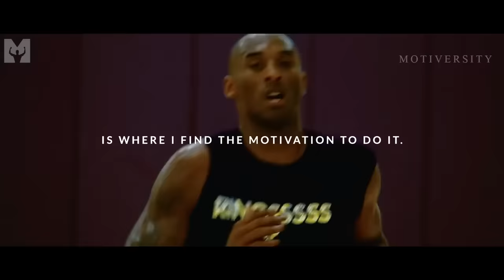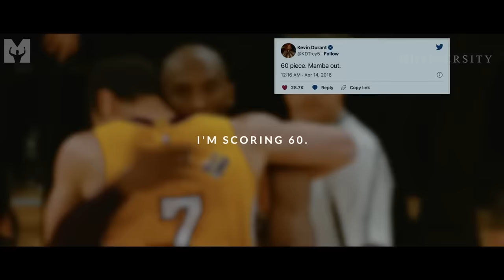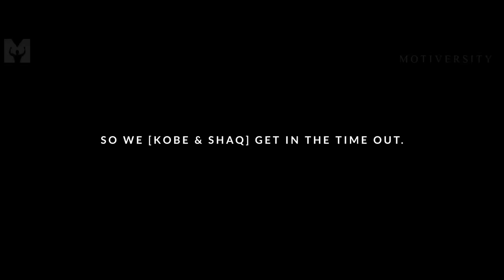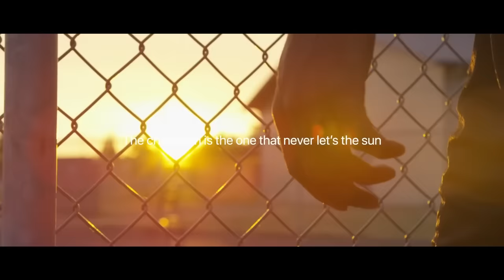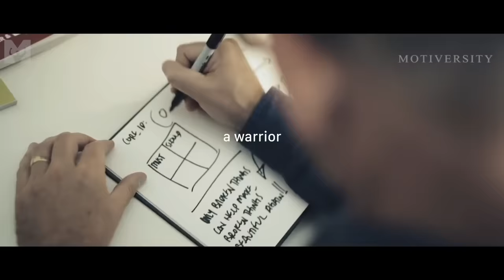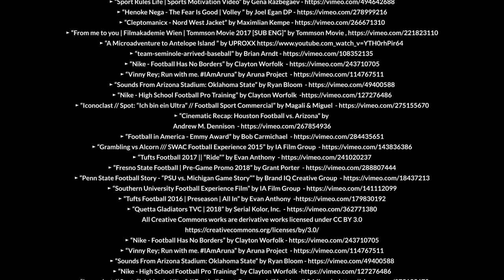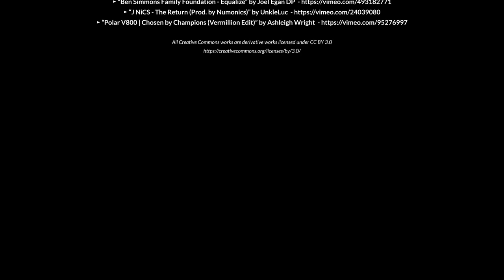WINNERS MINDSET - The Most Powerful Motivational Speech Compilation for Success & Working Out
WINNERS MINDSET! If you're going to be a winner, a champion in your craft, you need to have the right mindset and mentality. The first step is to believe in yourself and in your ability to achieve the goals you set for yourself.

Best Motivational Video Speeches Compilation featuring new motivational videos by Motiversity and some of the best inspirational speeches ever from Marcus A. Taylor, Kobe Bryant, Walter Bond and more.

Special thanks to Lewis Howes from School of Greatness for the interview with Kobe.

Download or stream all of our speeches offline on the new Mindset App